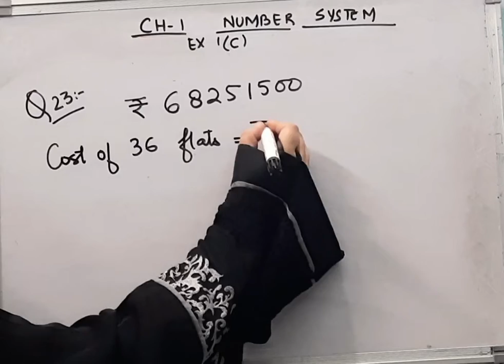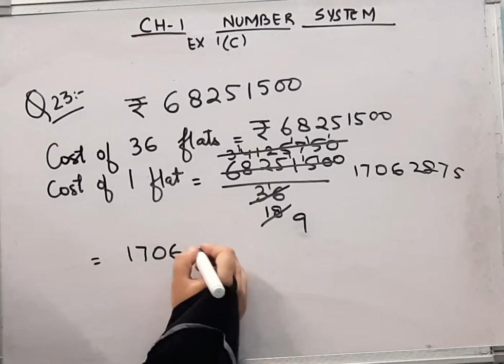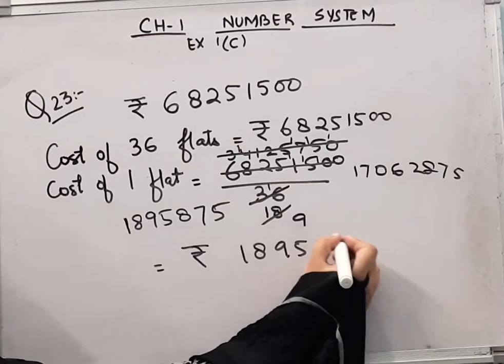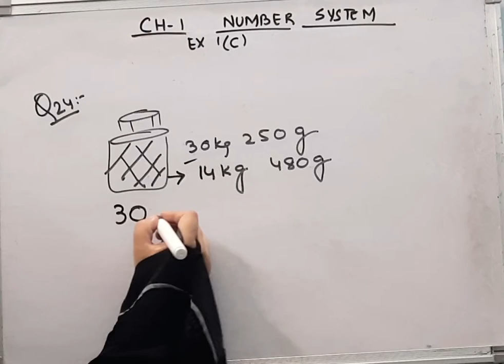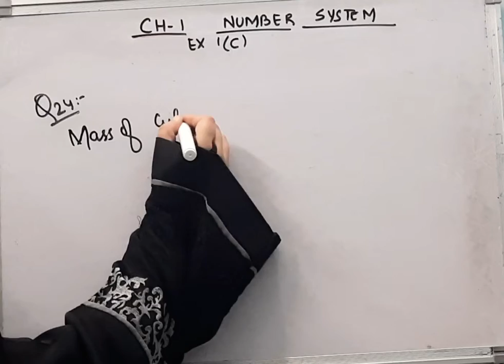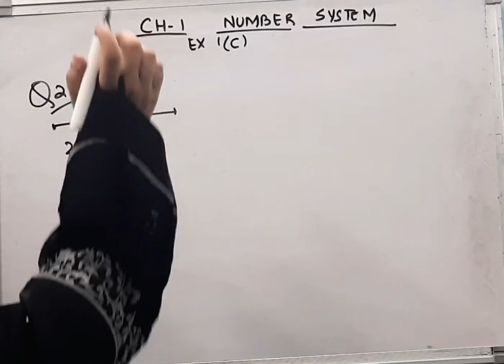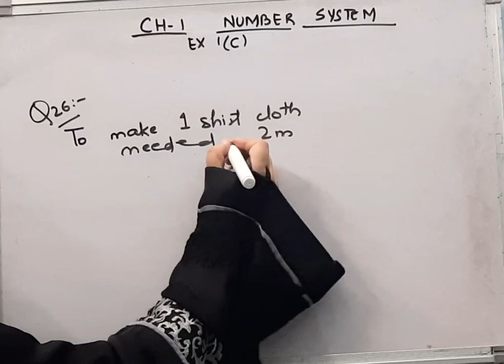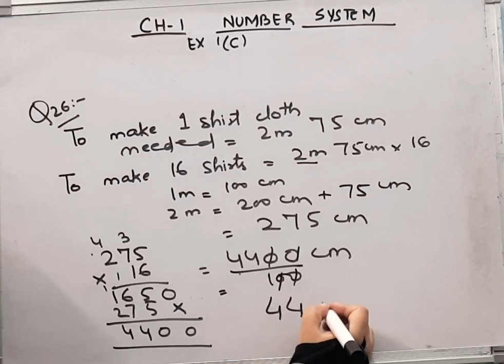R.S .AggaarwalIMathematicsIClass 6IChapter 1IEx- 1CINUMBER System IQ-23,24,25,26 I@ Braino Solutions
R.S .AggaarwalIMathematicsIClass 6IChapter 1IEx- 1C INUMBER System IQ-23,24,25,26 I@ Braino Solutions